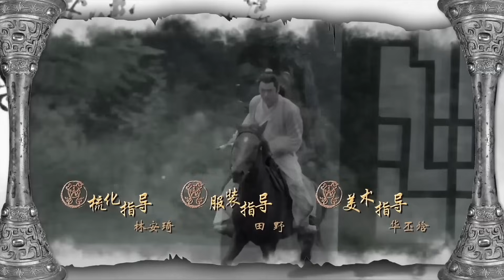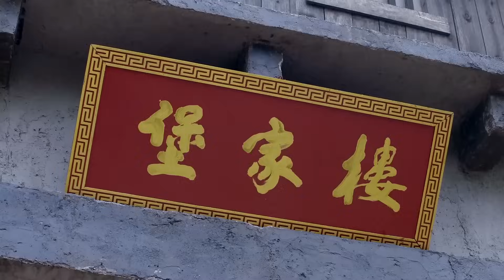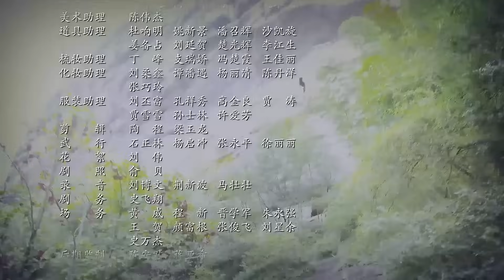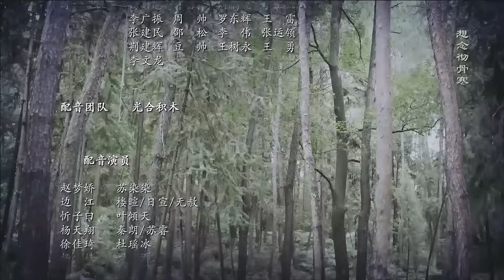ស្រីតូចកំពូលស្នេហ៍ ភាគទី 25 រឿងចិន រឿងភាគចិន រឿងភាគចិននិយាយខ្មែរ Chinese Drama Full HD 1080p